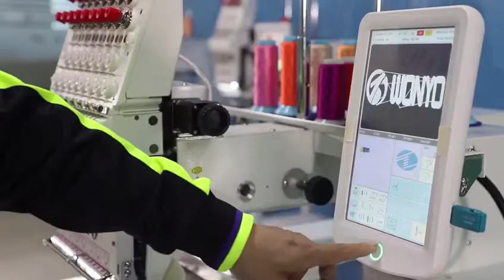Wonyo 1 head embroidery machine